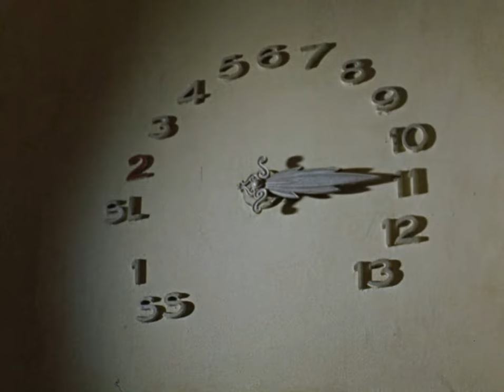Orfeu Negro (1959) HD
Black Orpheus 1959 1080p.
O vídeo está sem som apenas no início. Logo depois normaliza.